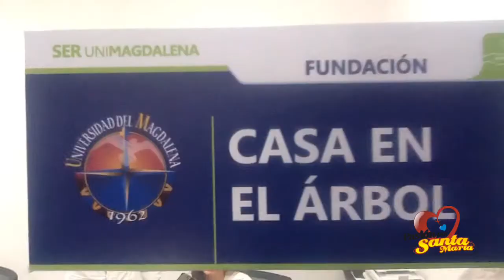Unimagdalena Entregó oficina a la Fundación Casa en el Árbol para la Atención a las Comunidades